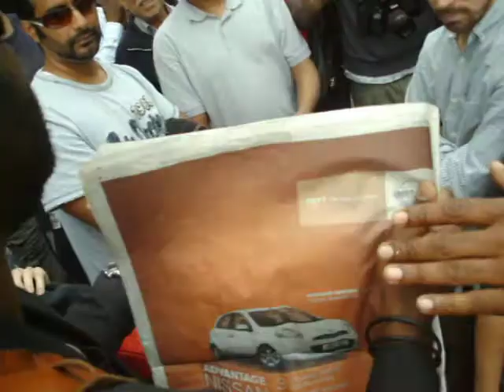ishmahil blagrove 14/08/2011 part 4 hyde park